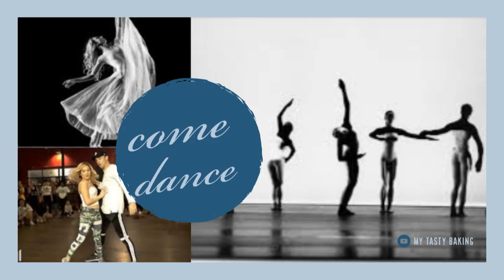Warrior Fest Ad